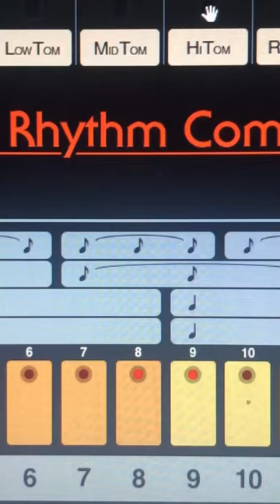Some beat remade at io808.com